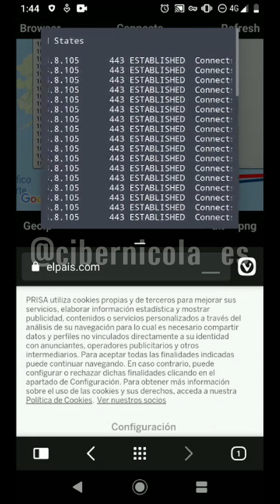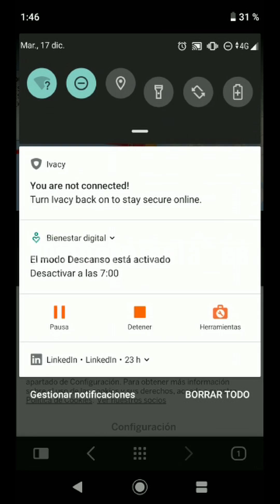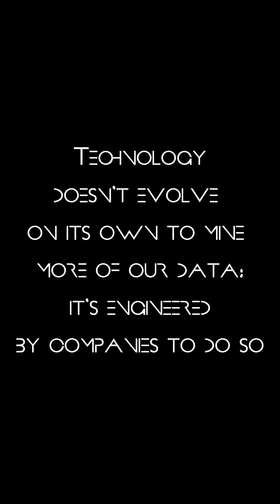Blokada, una app para Android y para tu privacidad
Caso práctico:
Conexiones salientes desde un móvil al  conectarse a una web  confiable, con y sin  la app 'Blokada'.
· Navegador: Vivaldi
· SO: Android 9 Pie
· Terminal: Xiaomi MI A2